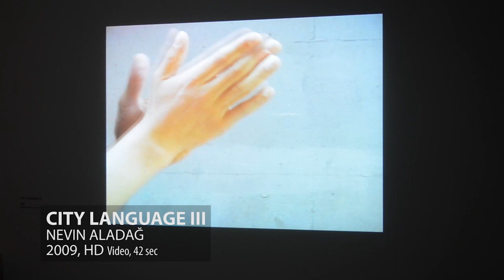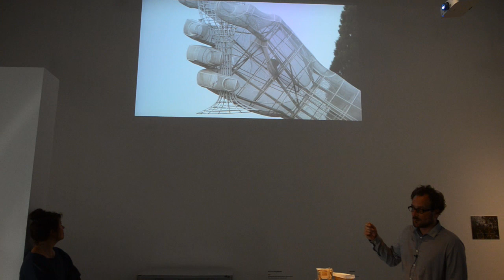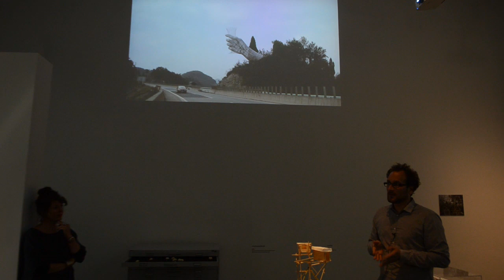ARTIST TALK with Leopold Kessler / KÜNSTLER*INNENGESPRÄCH mit Leopold Kessler (2015)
(scroll down for german translation)

The dual exhibition, "Repairing the City" (2015) by Nevin Aladağ and Leopold Kessler, explores the different ways art poetically yet critically engages the city as an intricate structure requiring enduring attention and maintenance. The title, inspired by some of the artists’ earlier works, encompasses the codes, divisions, norms and invisible social processes guiding our behavior in public space.
Following the artists, the notion of reparation will be woven into the discussion on the institutional context of the Edith-Russ-Haus; a space with international visibility while operating in relative isolation from the city itself. How is the institution positioned in the city fabric as a social space, and how does it communicate architecturally? The ambition of the project is to initiate a dialogue with the local milieu: a prosperous, mid-size (west) German city shaped by standardised safety codes, molded by pleasures and pressures of consumption, and carrying the weight of a proud “citoyen” tradition (the Council of Oldenburg has a long history of over 600 years). It is through the artists recent investigations on such issues, their empathetically critical and humorous voices, where strategies to overcome our institutional isolation can find form.
Leopold Kessler’s newly commissioned piece "Klettergerüsterweiterung" is a large-scale intervention, departing from a well-known children’s playground structure. The geodesic construction of the playground climber (the perfect urban metaphor for rigorously engineered experimental/educational “play”) is extended by an asymmetrical, parasitical prosthesis. In breaking all the safety codes, the work’s absurdity highlights not only the overly controlled nature of public space in Europe, but also the intricate coexistence between official and (ever-shrinking) informal structures.

Nevin Aladağ’s short films, like her performance and installation works, emphasise social and political borders alongside moments of cultural translation. With a particular interest in sound, Aladağ often investigates urban environments. Repairing the City will stage several of her object-based works and video pieces, focusing on the restaged architectural interventions from Läufer and Voyeur, to break with the fortress-like nature of our institutional architecture.
With a space dedicated to her previous performances (Hochparterre), a collection of the poetic ways through which she instrumentalized the human voice will be exhibited, revealing the complexities of how we “listen” to a city.

Die Doppelausstellung "Repairing the City" von Nevin Aladağ und Leopold Kessler untersucht, wie sich Kunst auf unterschiedliche Weise mit dem Stadtraum auseinandersetzt. Dabei betrachten Aladağ und Kessler die Stadt ebenso poetisch wie kritisch als ein komplexes Gebilde, das der beständigen Aufmerksamkeit und Instandhaltung bedarf.

Der Ausstellungstitel ist von früheren Arbeiten Aladağs und Kesslers inspiriert und bezieht sich auf die Kodierungen, Teilungen, Normen und unsichtbaren gesellschaftlichen Prozesse, die unser Verhalten im öffentlichen Raum beeinflussen.
Die Ausstellung wendet den Begriff „Reparatur“ auch auf die Auseinandersetzung mit dem institutionellen Kontext des Edith-Russ-Hauses an – ein Ort mit internationaler Sichtbarkeit, der jedoch in relativer Trennung von der Stadt funktioniert. Wie ist diese Institution als sozialer Raum im Gewebe der Stadt positioniert, und was vermittelt sie durch ihre Architektur? Das Ausstellungsprojekt zielt darauf ab, einen Dialog mit der lokalen Umgebung aufzunehmen – mit einer wohlhabenden, (west-)deutschen Mittelstadt, die von standardisierten Sicherheitsvorschriften ebenso geprägt ist wie von den Freuden und Belastungen des Konsums. Zugleich blickt Oldenburg zurück auf eine stolze Bürgertradition; die Geschichte des Oldenburger Stadtrechts reicht mehr als sechshundert Jahre zurück. Die Untersuchungen Aladağs und Kesslers zu diesen Themen und ihre empathischen, ebenso kritischen wie humorvollen Äußerungen liefern Anregungen für Strategien, um die Isolation der Institution zu überwinden.
Leopold Kessler entwickelt für Repairing the City eine neue Auftragsarbeit. Seine Klettergerüsterweiterung ist eine großformatige Intervention, die ein bekanntes Klettergerüst auf Spielplätzen weiterentwickelt. Das geodätische Gerüst (die perfekte urbane Metapher für ein streng durchgeplantes „Spiel“, das experimentelles Lernen fördern soll) wird durch eine asymmetrische, parasitäre Prothese erweitert. Dieser Eingriff bricht mit sämtlichen Sicherheitsnormen und betont durch seine Absurdität nicht nur, dass der öffentliche Raum in Europa übermäßig kontrolliert wird; er verweist zugleich auf die schwierige Koexistenz von offiziellen und (stetig schwindenden) informellen Strukturen.